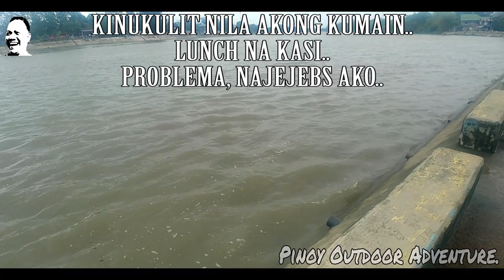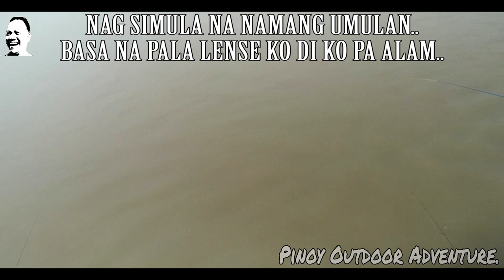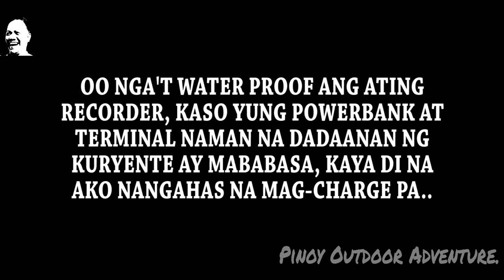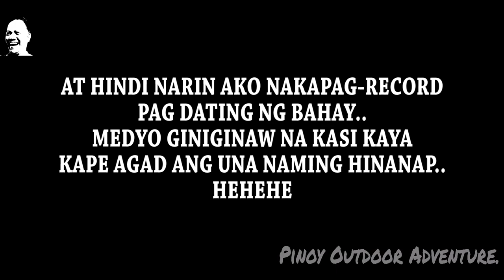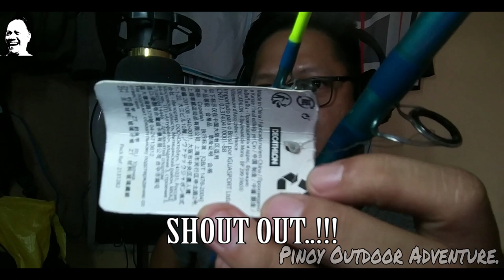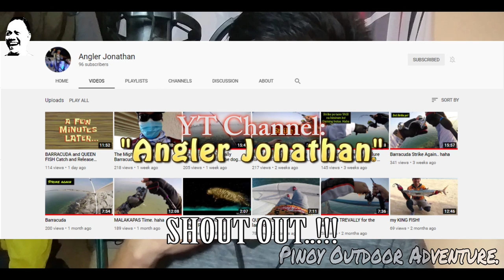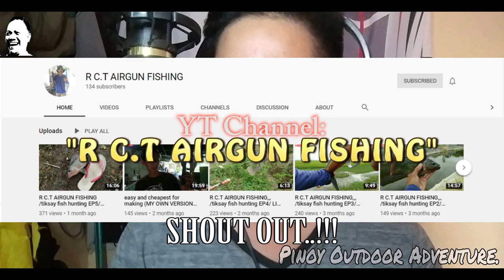KEMBOT KAHIT BUMABAGYO.. ULANG FISHING..!!! 12-19-2020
Ahahay..!!!
Sorry guys ha..
Medyo busy pa kasi ngayon kaya ngayon lang tayo ulit nagkaroon ng bagong video..
Well, LAST UPLOAD na po iti ng mga PENDING nating VIDS kaya kailangan na natin gumawa ng bago..
Tulad ng dati, di ko na po ito patatagalin pa..
Tara at manood na po tayo..
FISH ON!!!